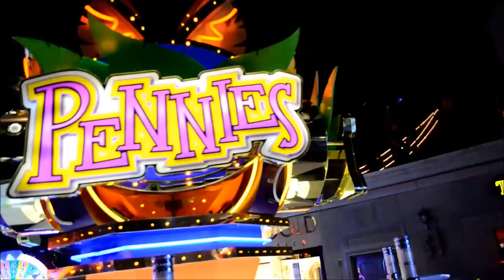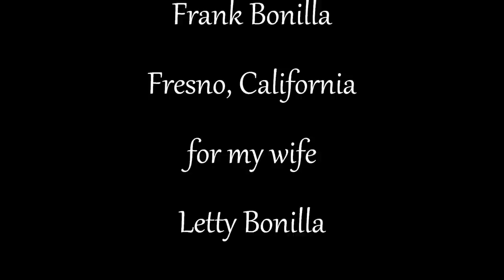Show In The Sky, Rio Hotel And Casino, Las Vegas, Nevada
This is the second part of the "Show In The Sky", performed at the Rio Hotel and Casino, in Las Vegas, Nevada.